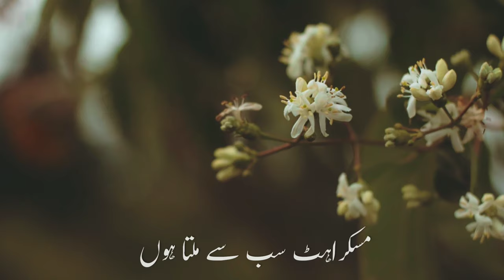New Naat Status |Naat Sharif Status Islamic status New status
@Al Hafiz Islamic Release